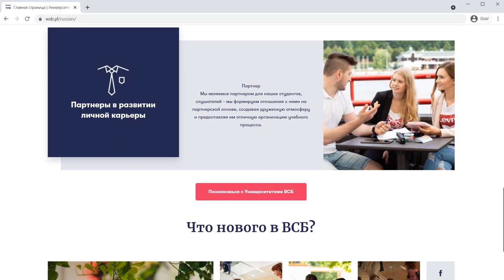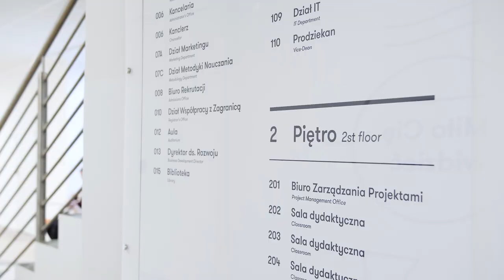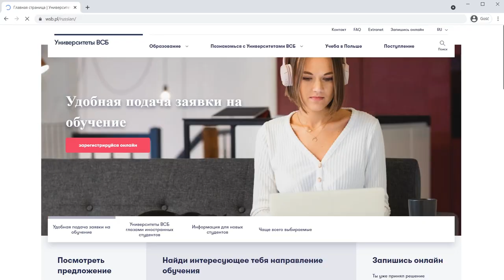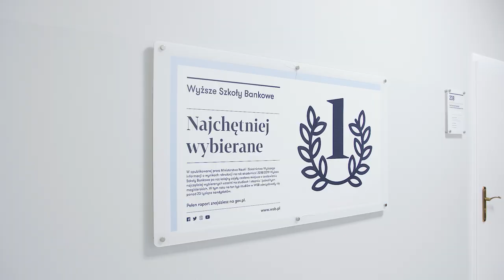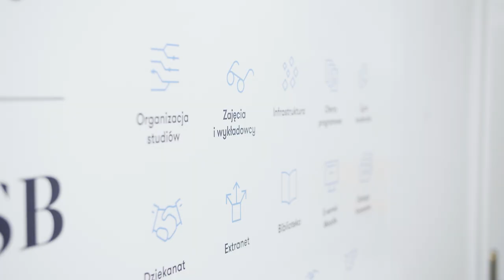Аспірантура у ВСБ. Які є можливості для студентів з України?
Навчання в аспірантурі у ВСБ? Як подати документи з польським або українським дипломом? Для кого вони і як виглядають – ось про що розповідає пані Вікторія з відділу аспірантури.
Подивіться, щоб взнати, як виглядає вища освіта в Польщі.
ВСБ це університет, який є в 10 містах в Польщі. Це центри з багатою пропозицією наукової освіти – перевіряйте та реєструйтесь на навчання